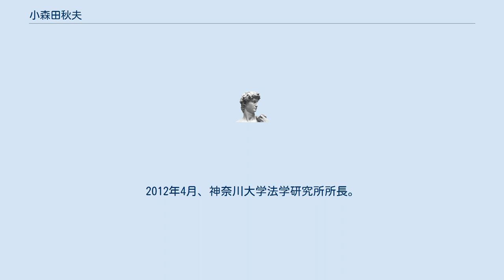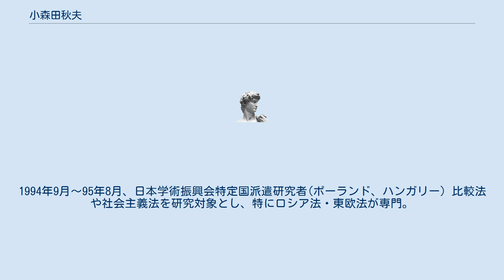小森田秋夫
小森田秋夫（こもりだ あきお、1946年 - ）は、日本の法学者。
神奈川大学特別招聘教授。
法学博士。
元民主主義科学者協会法律部会理事。
1970年3月、東京大学法学部第3類（政治コース）卒業。
1972年3月、東京大学大学院法学政治学研究科修士課程修了、1976年3月、東京大学大学院法学政治学研究科博士課程修了、法学博士。
1976年4月、立教大学法学部助手。
1978年4月、北海道大学法学部助教授。
1984年4月　北海道大学法学部教授。
1988年4月　東京大学社会科学研究所助教授。
1993年4月　東京大学社会科学研究所教授（～2010年3月）。
2005年4月、東京大学社会科学研究所所長（～2009年3月）。
2010年3月、東京大学定年退職。
2010年4月、東京大学名誉教授。
神奈川大学法学部教授（～2017年3月）。
2012年4月、神奈川大学法学研究所所長。
2017年3月、神奈川大学を定年退職、4月より同大学特別招聘教授。
 1980年10月～81年9月、日本学術振興会特定国派遣研究者（ソ連、ポーランド、ハンガリー、ユーゴスラヴィア）。
1994年9月～95年8月、日本学術振興会特定国派遣研究者(ポーランド、ハンガリー) 比較法や社会主義法を研究対象とし、特にロシア法・東欧法が専門。